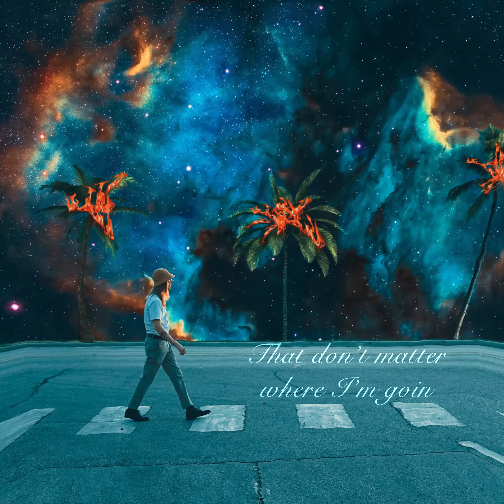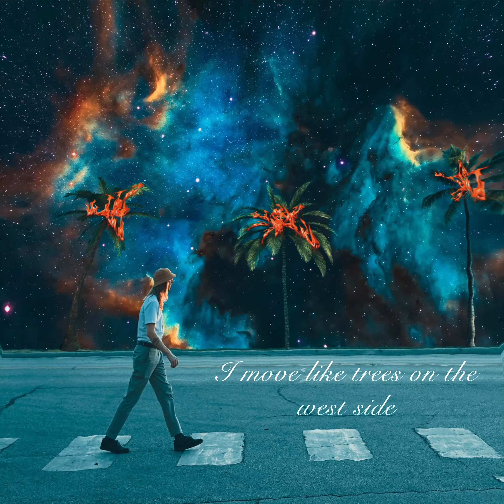Micah Emrich - ON FIYA (Official Lyric Video)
MICAH EMRICH MUSIC

MUSIC CREDITS
Lyrics Written by: ​Micah Emrich
Music Written by: ​Micah Emrich, Matt Lacey, and Jacob Henbest
Produced by: Micah Emrich, Jacob "beanboi" Henbest, and Matt Lacey
Mixed/Mastered By: ​Jacob 'beanboi" Henbest
Cover Art by: Chase Marty

Lyrics: